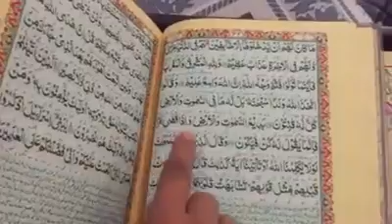TV Drama "KUN FAYAKUN"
Video from Mohammad Fayyaz Kirmani😇😇